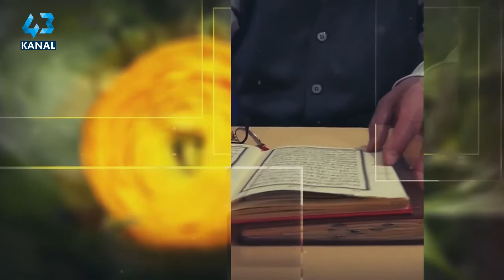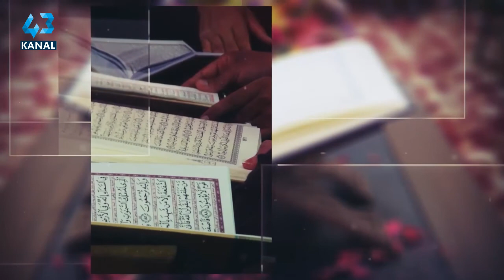VAHYİN IŞIĞINDA PEYGAMBERLER 23. BÖLÜM / HZ. MUSA KISSASINDAN ALINACAK DERSLER ( SALİH KALKAN )